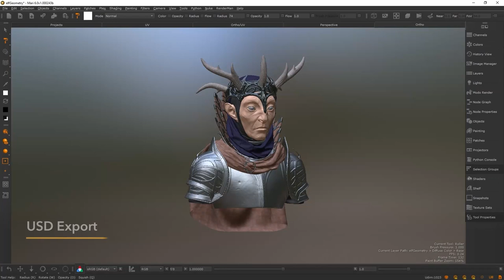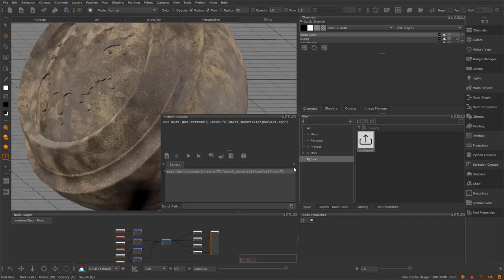Mari 6.0 | Features Overview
Mari 6.0 brings the following new features and enhancements:

USD Export - Vendor Shader Support
We’ve added USD export support for Arnold and Renderman shaders. This enables users to export one USD look file containing all the relevant shader information needed for a look development-ready asset.

USD Export - Material Assignments
You can now use Mari’s selection tools to assign materials to the correct USD face set-based location. Artists can use Mari’s intuitive selection group tools to quickly assign materials to specific areas of their model and ensure these remain correctly assigned within the exported USD look.

Roller Brush
A new painting mode allows artists to paint a tileable image and follow the curves and direction of the brush stroke. Create seams, stitches, and decals on characters with ease.

Python Snippets as Shelf Items
Discover a simpler way to execute Python Script actions. In Mari 6.0, we’re introducing python snippets as Shelf Items, so artists don’t need to install Python Scripts into the Scripts path before launching Mari. This encourages artists to share scripts amongst themselves and across studios to get tasks done more efficiently. Pipeline teams can create scripts to help their artists instead of manually having to run the code for them or try to explain how to run a python script. It also means that these scripts can be executed at any point instead of needing to be installed before launching Mari in the user's Scripts folder or path.

Teleport Node
This node exists as two parts, broadcaster and receiver, that create hidden connections so artists can easily organize their node graph, clean up networks and reduce excess clicks. The teleport node works inside and outside of nested groups and materials, and can be exported within a material whilst remembering which broadcast it's looking for. Artists can also jump quickly between broadcast and receiver to quickly navigate the node graph without needing to manually find nodes.

Mari® is 3D painting without limits, combining the power and performance to handle even the most complex assets with artist-friendly 3D paint tools, that make the most of your creativity.